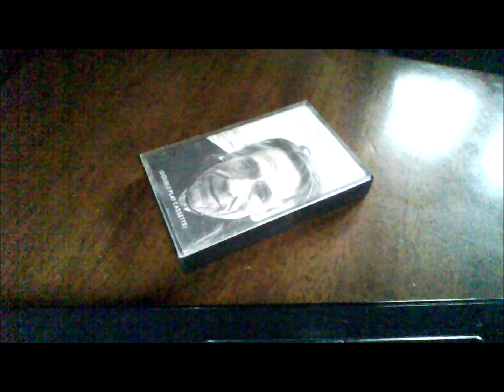B1-The Cure-I'm Cold-Standing On A Beach • The Singles (And Unavailable B-Sides)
The Cure – Standing On A Beach • The Singles (And Unavailable B-Sides)
Label: Fiction Records – FIXHC 12, Fiction Records – FIX HC 12
Format:
Cassette, Compilation, Repress, Plastic Label
Country: UK
Released: 1986
Genre: Electronic, Rock
Style: Alternative Rock, New Wave, Post-Punk, Synth-pop
A1  Killing An Arab
Bass – Dempsey*
Drums – Tolhurst*
Voice, Guitar – Smith*
Written-By – Tolhurst*, Dempsey*, Smith*
A2  Boys Don't Cry
Bass – Dempsey*
Drums – Tolhurst*
Voice, Guitar – Smith*
A3  Jumping Someone Else's Train
Bass – Dempsey*
Drums – Tolhurst*
Voice, Guitar – Smith*
A4  A Forest
Bass – Gallup*
Drums – Tolhurst*
Keyboards – Hartley*
Voice, Guitar – Smith*
Written-By – Tolhurst*, Hartley*, Smith*, Gallup*
A5  Primary
Bass – Gallup*
Drums – Tolhurst*
Voice, Guitar – Smith*
Written-By – Tolhurst*, Smith*, Gallup*
A6  Charlotte Sometimes
Bass – Gallup*
Drums – Tolhurst*
Voice, Guitar, Keyboards – Smith*
A7  The Hanging Garden
Bass – Gallup*
Drums – Tolhurst*
A8  Let's Go To Bed
Drums – Goulding*
Keyboards – Tolhurst*
Vocals, Guitar, Keyboards – Smith*
Written-By – Tolhurst*, Smith*
A9  The Walk
Keyboards, Drum Machine – Tolhurst*
Written-By – Tolhurst*, Smith*
A10  The Lovecats
Bass – Thornalley*
Drums – Anderson*
Keyboards – Tolhurst*
Written-By – Smith*
A11  The Caterpillar
Drums – Anderson*
Keyboards – Tolhurst*
Voice, Guitar, Bass, Violin – Smith*
Written-By – Tolhurst*, Smith*
A12  In Between Days
Bass – Gallup*
Drums – Williams*
Keyboards – Tolhurst*, Thompson*
Voice, Guitar – Smith*
Written-By – Smith*
A13  Close To Me
Bass – Gallup*
Drums – Williams*
Keyboards – Tolhurst*, Thompson*
Voice – Smith*
Written-By – Smith*
B1  I'm Cold
B2  Another Journey By Train
B3  Descent
B4  Splintered In Her Head
B5  Mr Pink Eyes
Written-By – Tolhurst*, Smith*
B6  Happy The Man
Written-By – Smith*
B7  Throw Your Foot
Written-By – Smith*
B8  The Exploding Boy
Written-By – Smith*
B9  A Few Hours After This
Written-By – Smith*
B10  A Man Inside My Mouth
Written-By – Smith*
B11  Stop Dead
Written-By – Smith*
B12  New Day
Written-By – Tolhurst*, Smith*
Published By – APB Music Co. Ltd.
Marketed By – Polydor
Artwork, Design – Parched Art
Producer – Parry* (tracks: A1-A3, A8, A10-A11, B1, B5-B7), Allen* (tracks: A11-A13, B6-B11), Hedges* (tracks: A4-A6, B2-B4), Thornalley* (tracks: A7, A10, B5), Smith* (tracks: A4-A6, A10-A13, B2-B12), Nye* (tracks: A9), The Cure (tracks: A7)
Double play cassette, featuring all the singles up to Close To Me, along with selected B-Sides.

Black plastic tape, grey print.
2 sided 4 panel fold-out insert.
The catalog number is FIXHC 12 on labels and FIX HC 12 on spine.